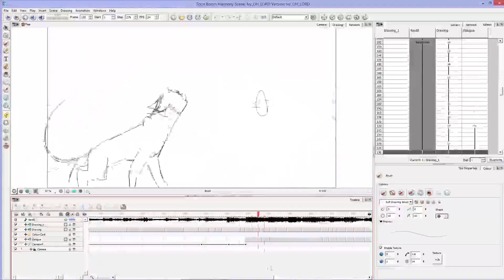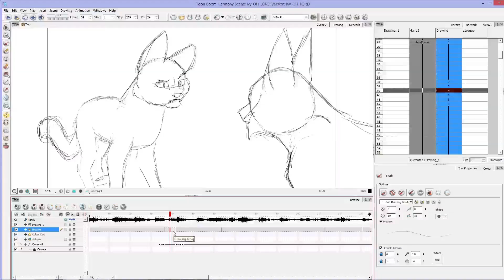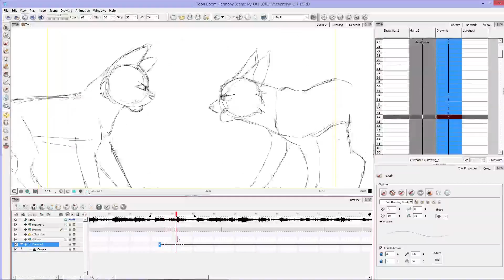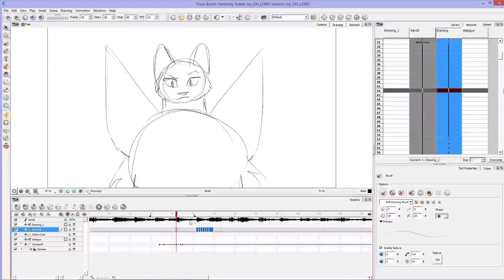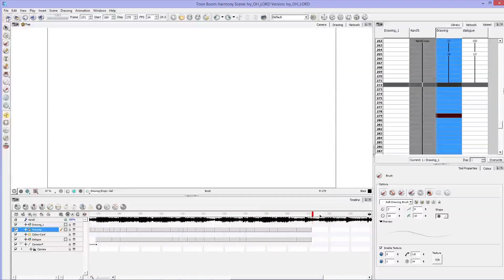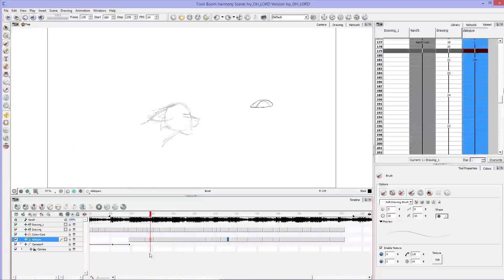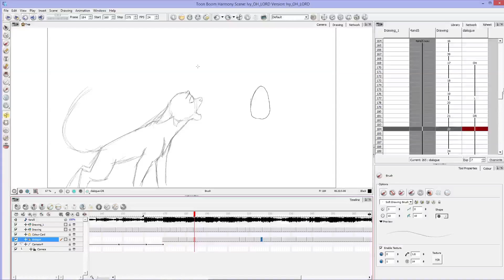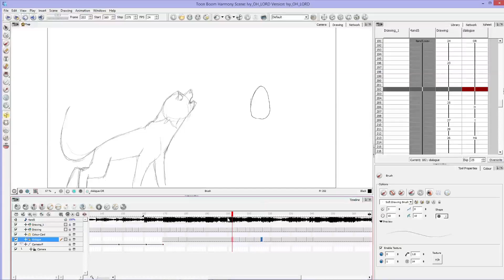Tennelle Teaches- Ivypool MAP part tips and tricks!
So this is new edition of Tennelle Teaches! Instead of showing you the  program, I'm instead showing off how I did a specific thing you guys were talking about in my last video! Hopefully this helps you guys with your own videos!